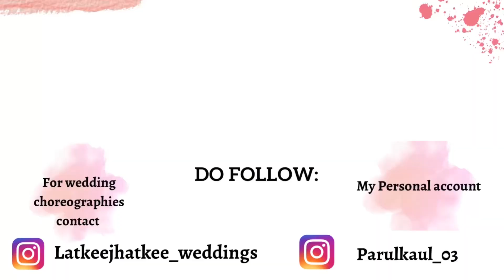Delhi to Pune || Solo Travel || Train Journey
Hey Lovlies ❤️
So I travelled to Pune for my brother’s birthday 😍
This was my 5th time travelling solo on a train.
I hope you enjoy this short and sweet Vlog 🤌
I had few shoots planned in Pune as well
Do check out my Dance shoots I did in Pune on my Instagram